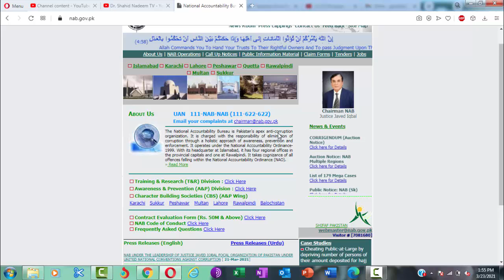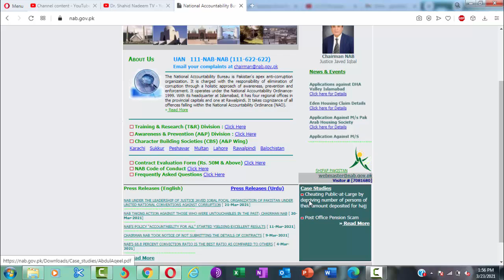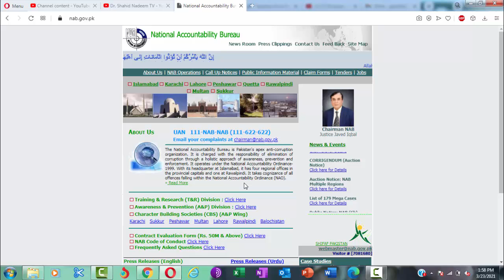What is going to happen With Maryam Nawaz important revelation